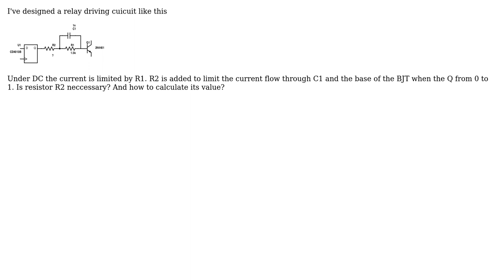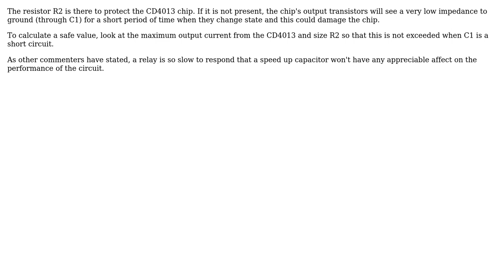Electronics: The base resistor of the transistor with speed-up capacitor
With thanks & praise to God, and with thanks to the many people who have made this project possible! You are responsible for your own actions.